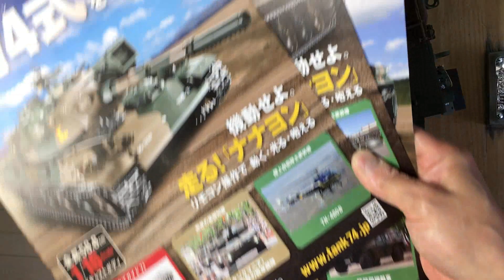アシェット 74式戦車 をつくる 70号～73号 転輪を組み立てる 陸上自衛隊 74式戦車​​​​ Hachette hachette​​​​ 陸上自衛隊​​​​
この電動ドライバーがあると作業が楽になります！

完成したカスタムガンはヤフオクに出品しております。
工作方法などをご紹介しておりますが、
工作はあくまでも自己責任で行ってください。